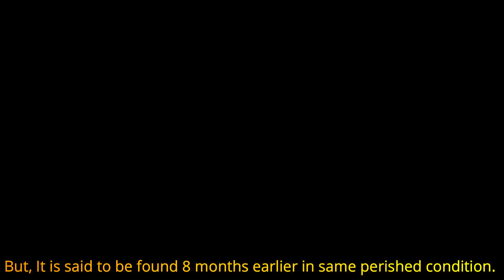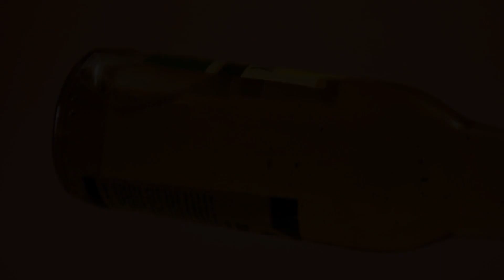Defect Found In Somersby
We have came across defective Somersby product found in Hetauda that contains polluted substance inside sealed pack bottle of it. Product is already perished before the expiry date mentioned on it that can be clearly seen from outside the bottle. Gorkha Brewery, the largest brewing company in Nepal had launched Somersby drink in 2016 all over Nepal.

Gorkha Brewery also brews and markets many other popular products such as Carlsberg, Tuborg, San Miguel, Gorkha, Red Bull and Somersby Apple Cider among others. But, this kind of fault in such large scale production of product by successful company that has huge market in Nepal is totally not acceptable when it means direct negligence towards the health of consumers. As we can't imagine what damage it can cause to our health later. Hereafter, company should soon start taking this matter too seriously to not harm any consumers with their products.

Note:

We got this defect product two weeks earlier but we were only able to upload the video today on the date 16/08/2019. While, the expiry date mentioned on the defect product of Somersby Apple Cider revealed in this video is 24/08/2019. It is said this defect product was left in store since 8 months due to perished condition before it's expiry date. We do not have intend to defame product/brand or company but to alert society or consumers regarding such defects in product. Thanks everyone who have supported for making this video.